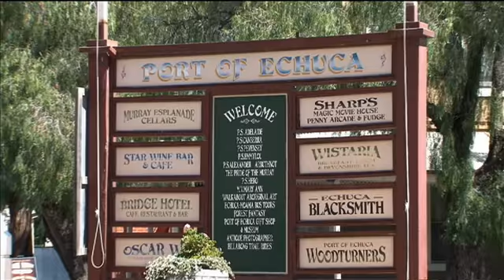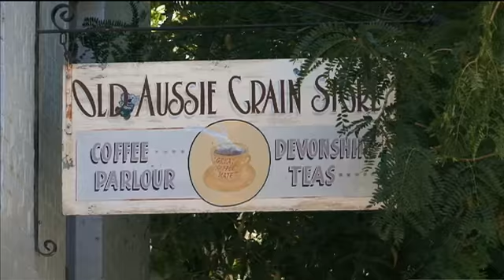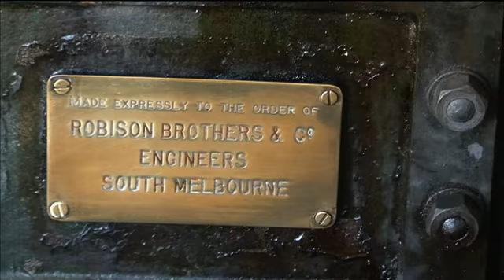Travel Oz Series 2 Episode 19 Part 2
The Long Paddock...what was once a transport route for sheep and cattle used by Stockmen and drovers now offers more than just a rich history as the Two Tims encounter paddlewheelers and bare foot skiing